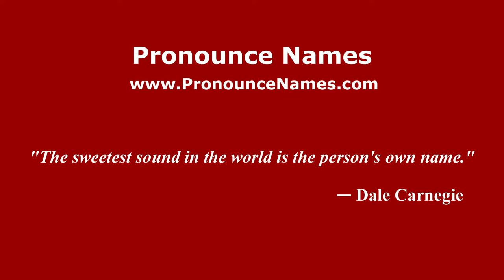How to pronounce Luis Carlos Sarmiento Angulo (Colombian Spanish/Colombia) - PronounceNames.com